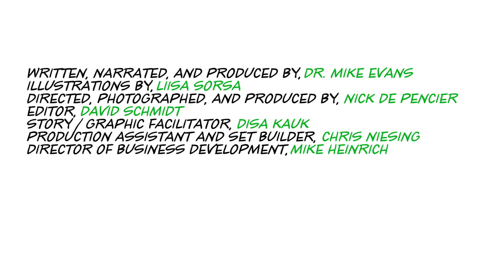Welcome to Dr. Mike's YouTube Page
Reframe Health Lab combines patient and care provider engagement with communications and behaviour change strategy

Dr. Mike Evans is founder of the Health Design Lab at the Li Ka Shing Knowledge Institute, an Associate Professor of Family Medicine and Public Health at the University of Toronto, and a staff physician at St. Michael's Hospital.